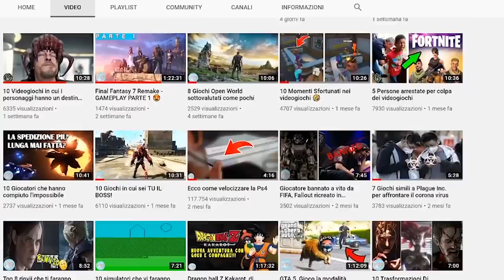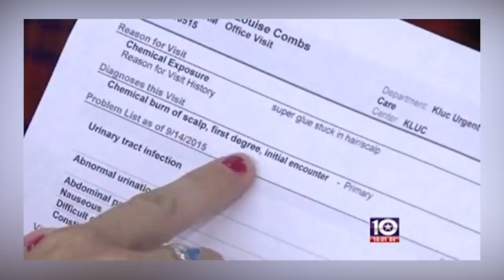La ragazza sentiva qualcosa sui capelli, guardandosi allo specchio era scoppiata a piangere...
🐁Questo invece è il mouse che uso: